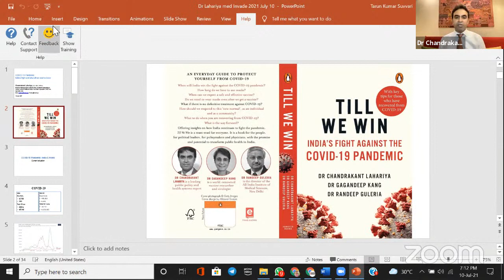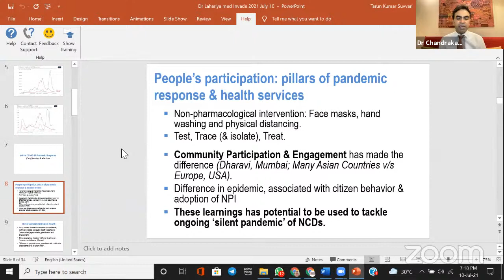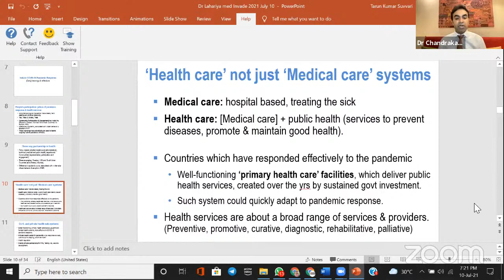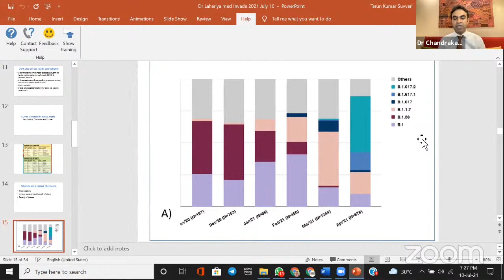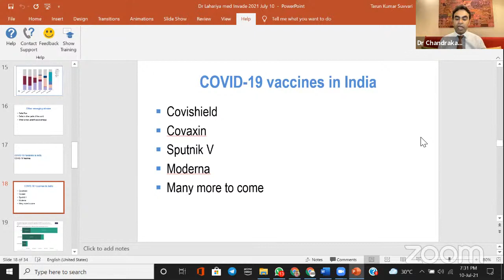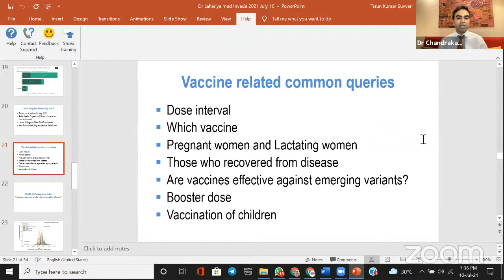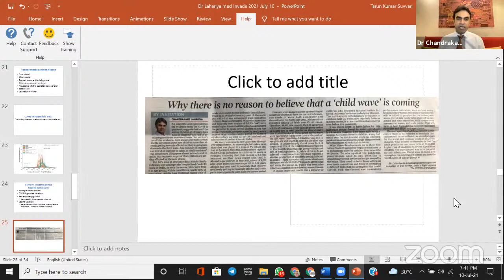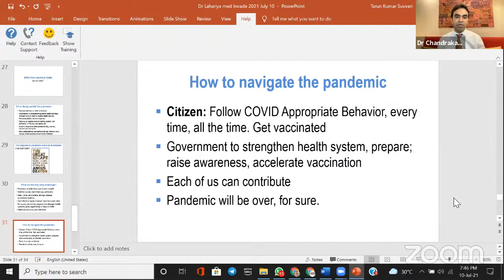India's Fight Against The Covid-19 Pandemic - What we need to know ?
Honourable Speaker: Dr. Chandrakant Lahariya
Physician-Epidemiologist
Public Policy and health systems expert
Formerly at World Health Organization (WHO) - India